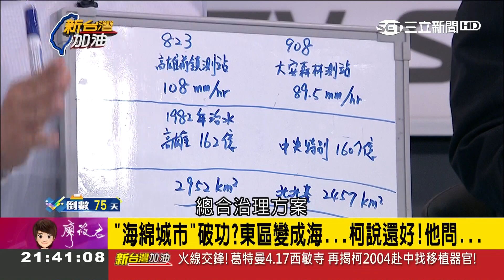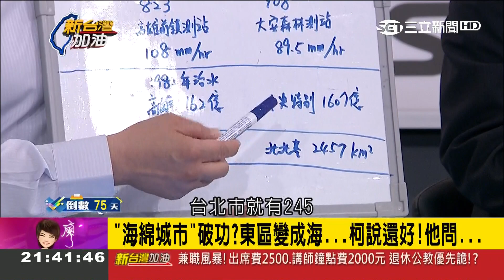哪裡出問題？治水預算北北基1607億vs.高雄162億 東區淹成海柯文哲說"還好"？｜【54自走砲｜王定宇｜北北基治水】｜三立新聞台